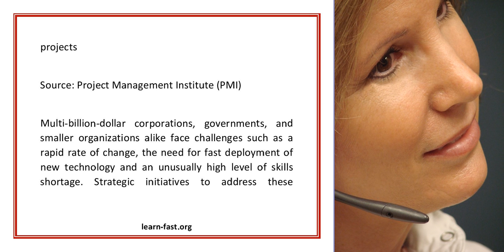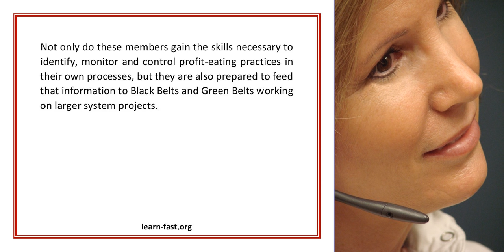Business Skills Training Can Help You Succeed in Your Career